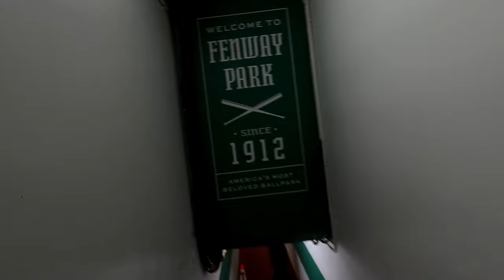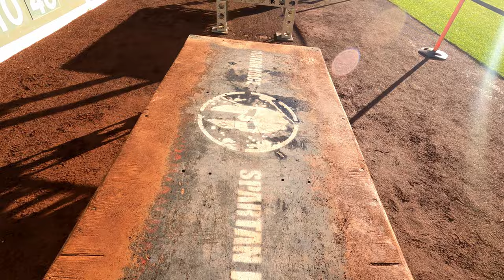Spartan Race All Obstacle | Spartan Fenway Park Stadion Race | All obstacles Ultra 4K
Spartan Fenway Park Stadion Race.  All Obstacles with color commentary.  Come for the obstacles, stay for the accent.
Start: 00:46
Stairway to Sparta: 00:54
Cord Crawl: 1:10
Wall 1: 1:25
Cord Crawl 2: 1:36
Over-Under-Through: 1:48
Jump Rope: 2:03
Atlas Carry: 2:34
Herculean Hoist: 2:54
Pipe Lair: 3:16
Sandbag Carry 3:43
Slam Ball: 5:02
Z-Wall 5:28
Multi-Rig 6:02
Jerry Can Carry 7:27
Monkey Bars 8:20
Wall 2: 8:42
Locker Room Burpees: 8:59
Field: 9:57
Box Jumps: 10:23
Rope Climb: 10:46
A-Frame: 11:40
Weighted Burpees: 12:10
Wall 3 12:58
Gauntlet: 13:08
Beer 1 14:10
Beer 2 14:37

Amazon Sales
Code: NoFate247

Spartan Race Recap | 2021 Spartan Fenway Station Series SITREP

Almost 3000 years ago, an explosive race was born at the first Olympic games. The Stadion became the headline event for centuries. Now, Spartan has brought back the Stadion in a modern day format, held at the most iconic stadiums around the world.

The 5K, 20 obstacle Stadion is fast, intense, and all about camaraderie. Drawing on functional fitness training, it’s a true test of speed, strength and willpower. The Stadion is perfect for beginners and experts alike.

The Races
Fenway Park is America’s oldest ballpark, with history etched into its foundation. Red Sox fans will see the park like never before as they do burpees in the clubhouse, conquer obstacles along the Green Monster and sprint through the finish line at home plate. Trust us — this course is wicked awesome.
All finishers receive a T-shirt, medal and professional photos, and every registration comes with access to the Spartan Account to track your tickets, race results, photos, teams, and challenges.